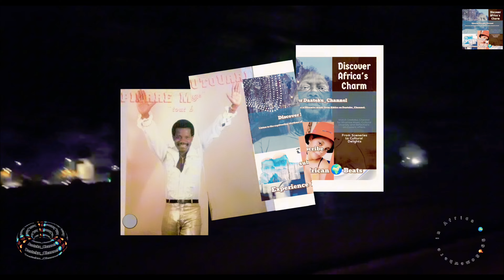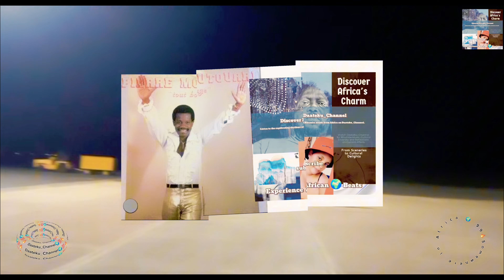Somewhere in Africa 🌍 99🔥: Music -Pierre Moutouari _Misseunge Daateku_Channel🌍💯🔥